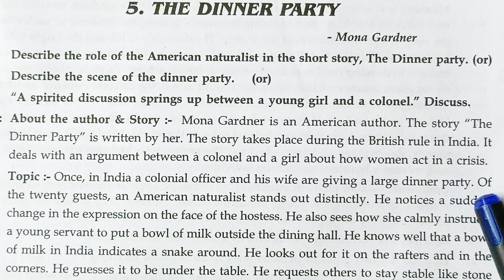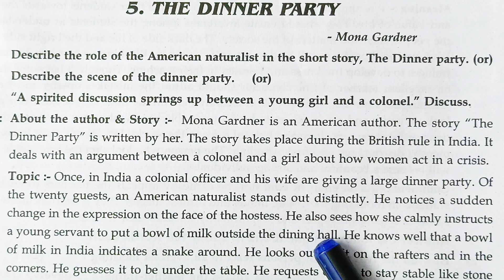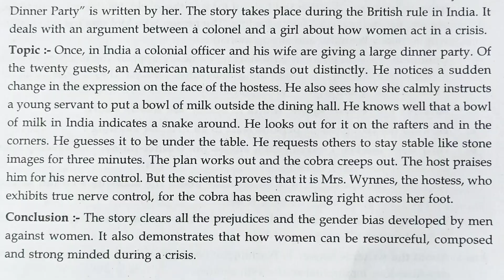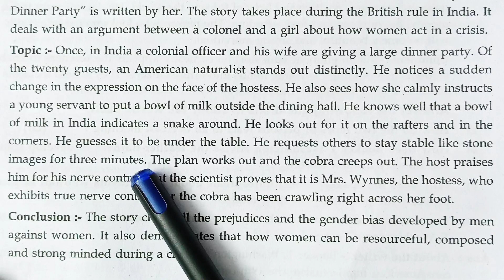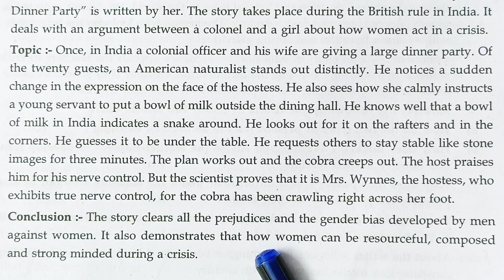one answer for all questions in | The Dinner Party | Inter first year English